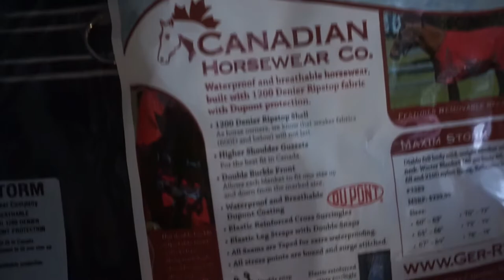New addition to the farm! - Barn Vlog #3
A new member joined our family. I'm in love!  :)